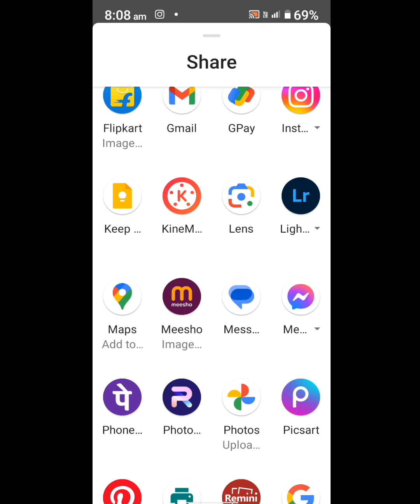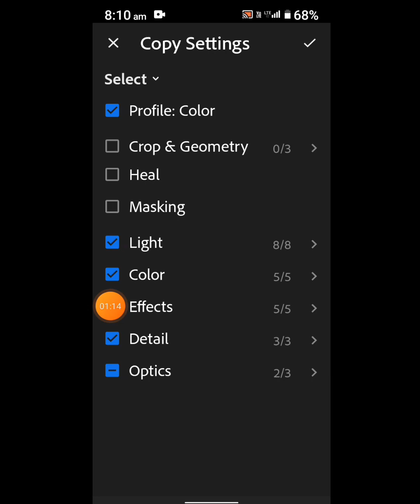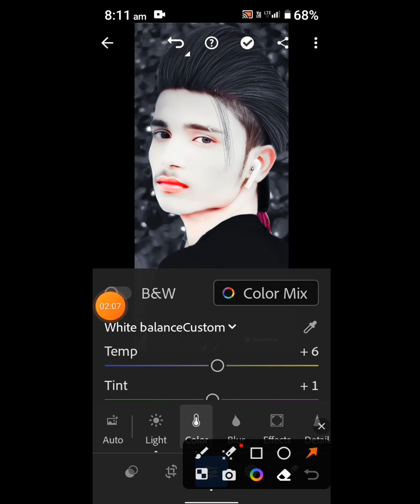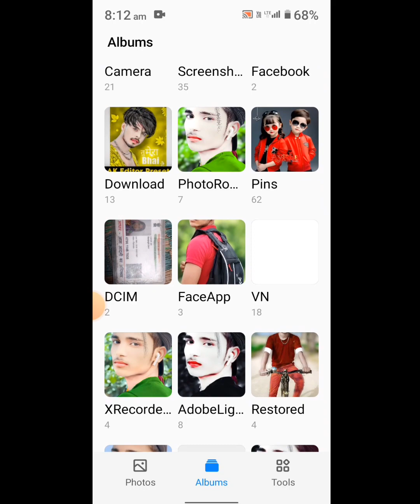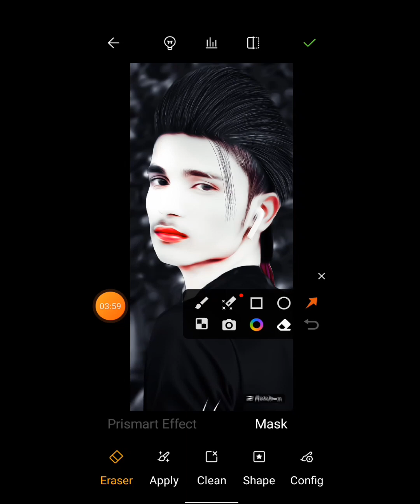Lightroom Mobile Copy& Paste Setting ProblemSolved - Lightroom CopyPaste Not Working SK EDITOR 23 🙏📸